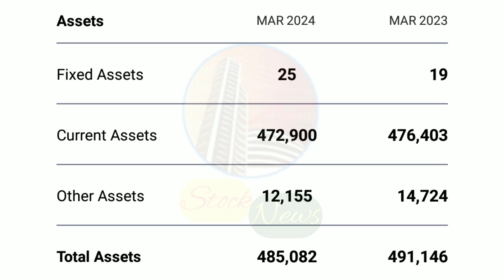IRFC | INDIAN RAILWAY FINANCE CORPORATION